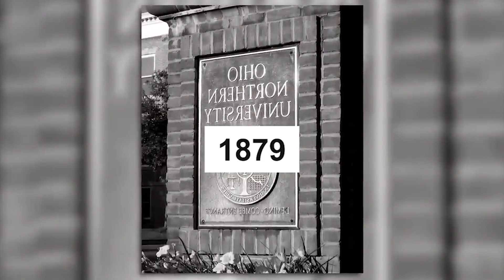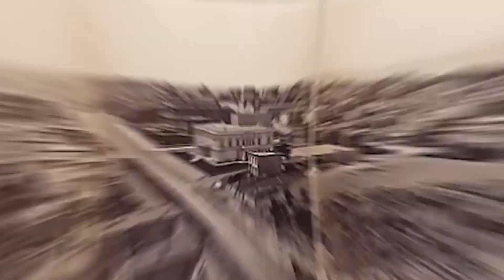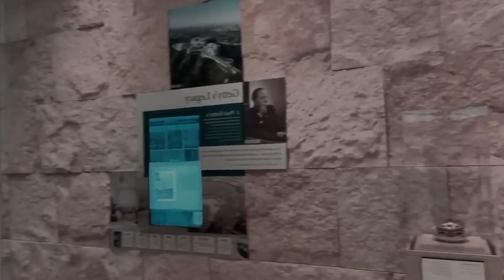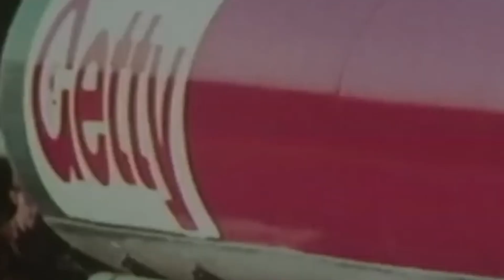The Gettys | Family Of Billionaires, Who Had More Cash On The Hand Than ANYBODY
In the 21st century, whenever you hear someone mention the term, “old money” it’s unlikely they’re referencing ancient banknotes gathering dust.

On the contrary, this is a phenomenon that indeed goes beyond the superficial fortunes made overnight by Silicon Valley whiz kids or Instagram influencers.

This kind of wealth has endured - meticulously cultivated and safeguarded through multiple generations.

Yet - navigating the waters of “Old Money” through years, decades - or better yet, centuries -  involves steering through seven make-or-break stages.